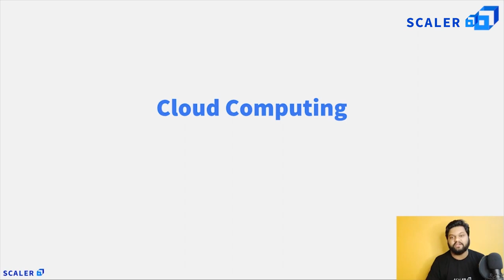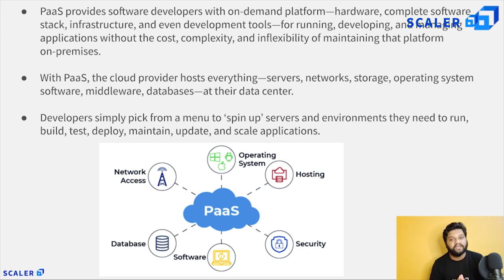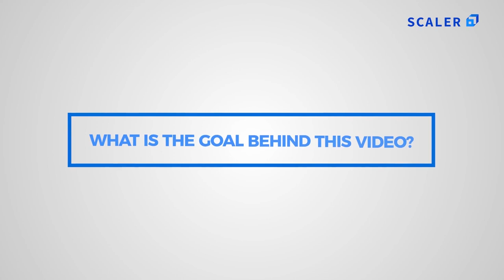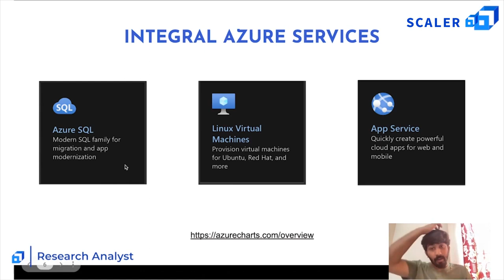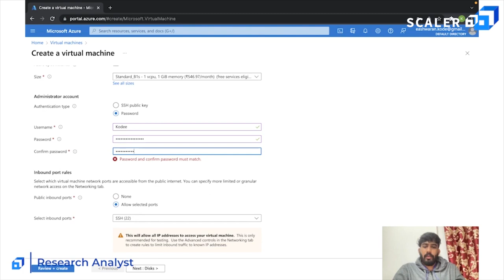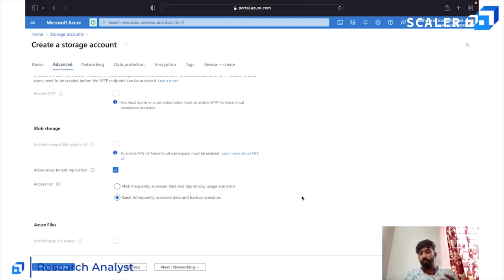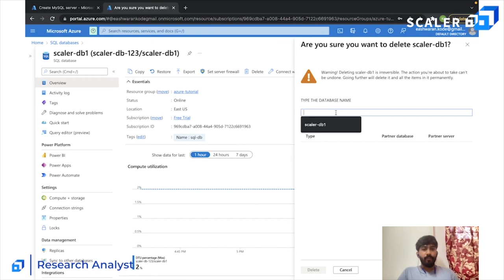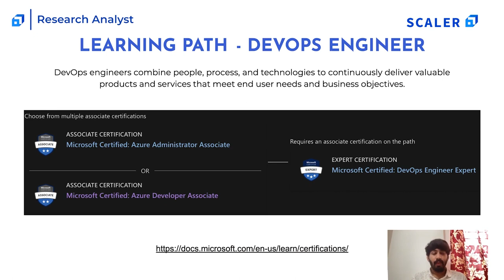Cloud Computing Basics and Azure Tutorial for Beginners 2022 | Microsoft Azure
In this video, Shashank Mishra and Kodeeswaran will walk you through all the cloud computing and Microsoft Azure concepts in detail. Watch this tutorial to have a clear understanding of Cloud and Azure.

Cloud computing is the on-demand availability of computer system resources, especially data storage (cloud storage) and computing power, without direct active management by the user. Large clouds often have functions distributed over multiple locations, each location being a data centre. Cloud computing relies on sharing of resources to achieve coherence and economies of scale, typically using a "pay-as-you-go" model which can help in reducing capital expenses but may also lead to unexpected operating expenses for unaware users. Some of the essential uses of cloud computing are IaaS and PaaS, Hybrid cloud and multi-cloud, test and development, big data analytics, cloud storage, data backup and more.

What is Microsoft Azure?
Microsoft Azure, often referred to as Azure is a cloud computing service operated by Microsoft for application management via Microsoft-managed data centres. It provides software as a service (SaaS), platform as a service (PaaS) and infrastructure as a service (IaaS) and supports many different programming languages, tools, and frameworks, including both Microsoft-specific and third-party software and systems.

Azure, announced at Microsoft's Professional Developers Conference (PDC) in October 2008, went by the internal project codename "Project Red Dog", and was formally released in February 2010, as Windows Azure before being renamed to Microsoft Azure on March 25, 2014.

The following topics are covered in Cloud and Azure tutorial:

0:00 - Introduction
0:07 - Cloud computing simplified
23:38 - PaaS
52:04 - What is Azure
1:07:21 - Azure fundamentals
1:27:30 - Azure free account
2:06:08 -  Azure storage
2:24:02 - Azure SQL
2:41:50 - Azure certifications

About Scaler